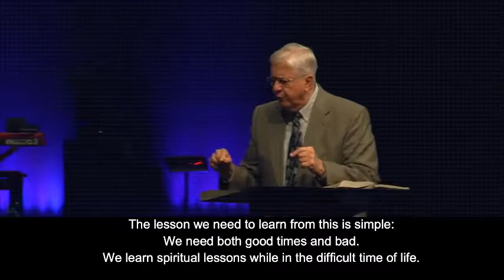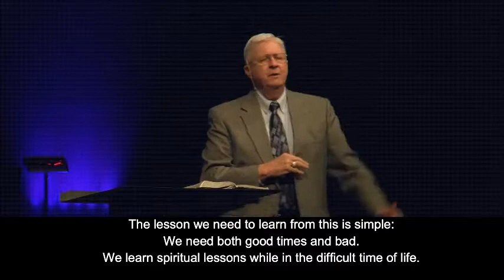Dr. Hayes Guest Speaker 30 December 2018